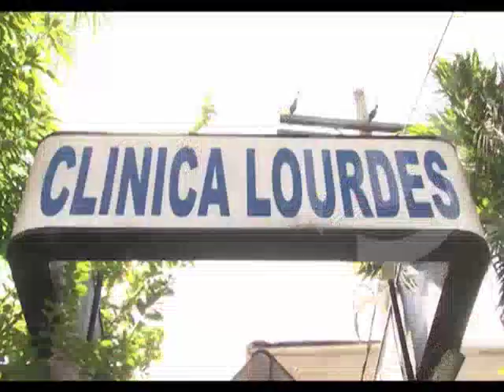MEDINA: CESACIÓN SUSPENDIDA